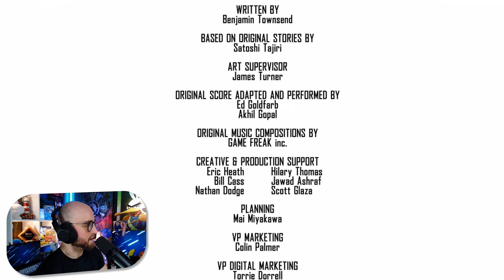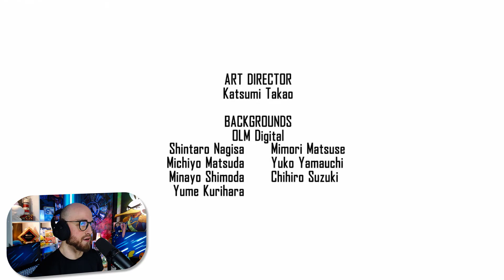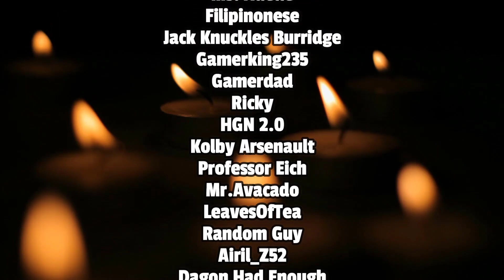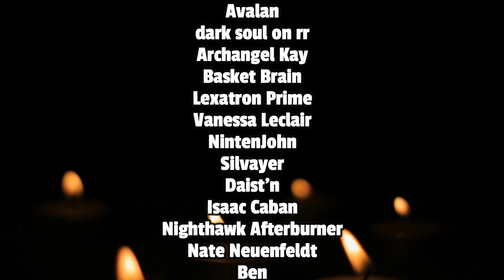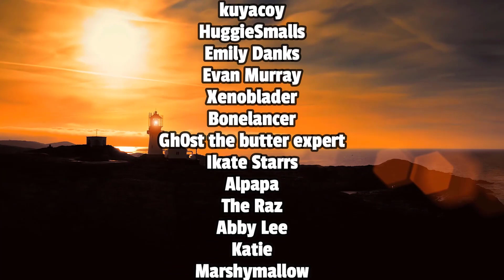Pokemon Fan Reacts To Pokemon Evolutions Episode 1 The Champion 🏆 Pokémon Evolutions Reaction Ep. 1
Hey everyone! Welcome back to The Beacon! Today we're going to be reacting to The Champion 🏆 | Pokémon Evolutions Episode 1! This is a new 8 episode series that will be released throughout the rest of this year. I can't wait until episode 2 on September 23rd! If you did leave a like or comment, thank you as well! Let me know your thoughts and if there was anything you did not like! I'll respond to every comment! Let's check it out!